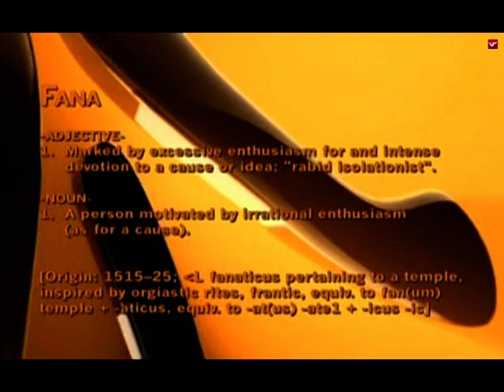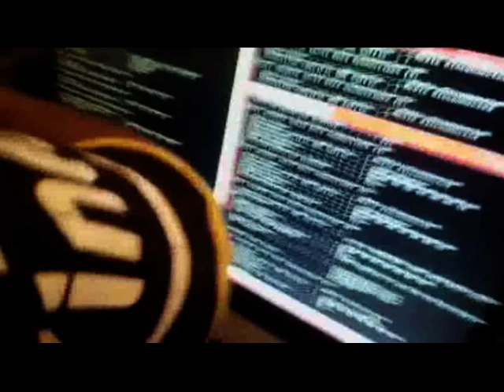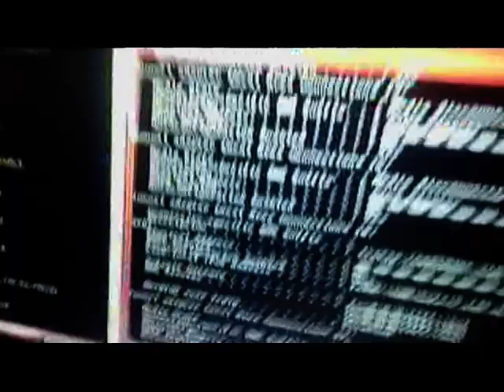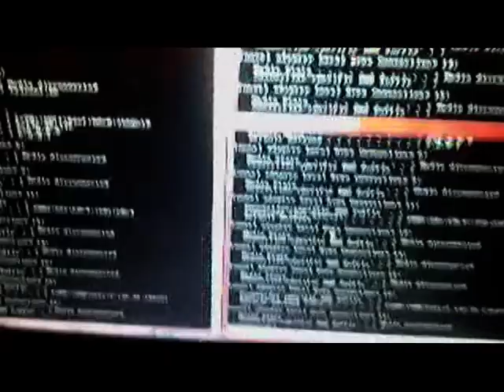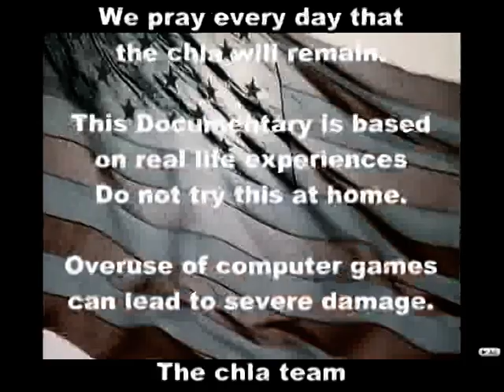ProGaming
We made this Documentary about pro gaming to give some information to everyone out there who is not familliar with the amount of practice and  motivation it needs to become one of the best.

The docu is about 3 friends who started out togheter to become the best, most famous players in the world. And make gaming their job and their life.

We start ourselfs in the beginning with the explanation of the word fnatic. After that we watch the 3 gamers in their every day life, warming up for a serious match, the epic match itself and the coordination it requires and the preparation that is needed to get there.

I hope all gamers and non-gamers enjoy the movie as we put all our efforts in it to make it the best possible.

the chla team.